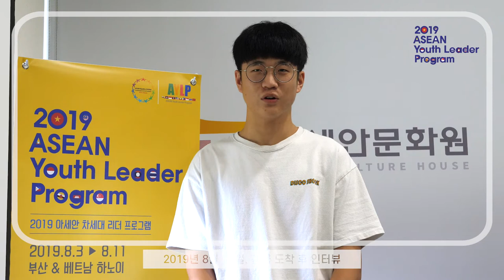2019 아세안 차세대 리더 프로그램 참가자 인터뷰 (신원희)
아세안 차세대 리더 프로그램 신원희 참가자의 영상입니다.

하노이 방문 전과 후의 인터뷰와참가자가 직접 촬영하고 제작한 하노이 활동 영상으로 구성되었습니다.

출연: 신원희
도움: 임봉호
제작연도: 2019